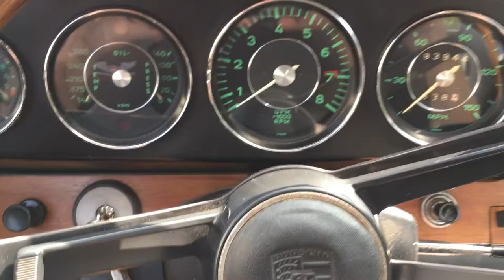1966 Porsche 911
1966 Porsche 911
Legendary Motors LLC